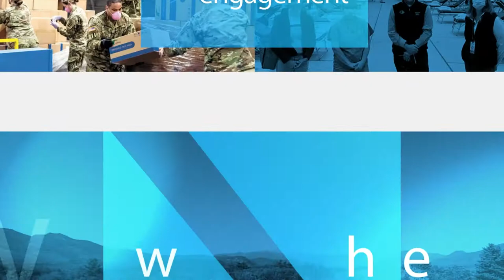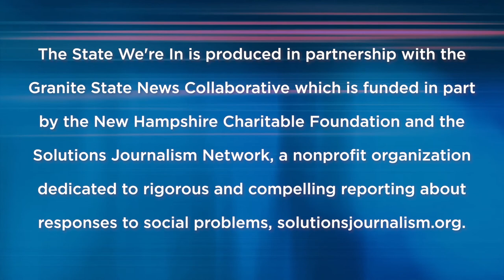Diversity in the 603 - The State We're In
New census data shows New Hampshire is growing more diverse, though not nearly as diverse as the rest of the country.
That said, there are more than 96 thousand people living in the Granite State who identify as something other than white.
These people represent many cultures and ethnicities and are making significant contributions to all sectors of our society.
Now, the voices of these New Hampshire entrepreneurs, artists, change makers and thinkers are being showcased in new ways. In this episode we learn about a new publication called 603 Diversity and a podcast series called Common Ground.